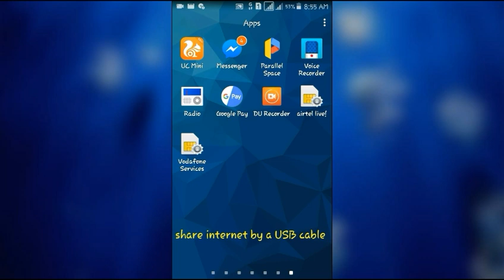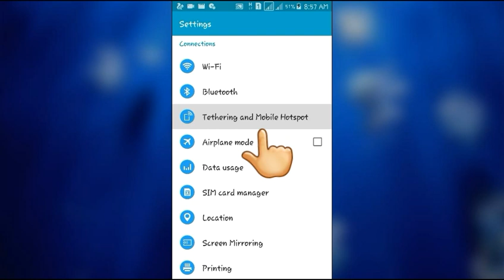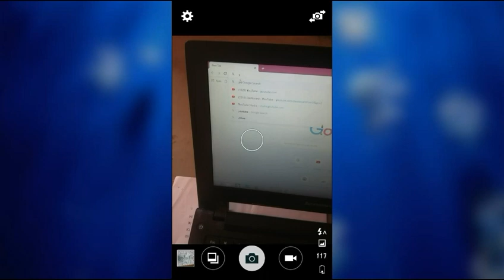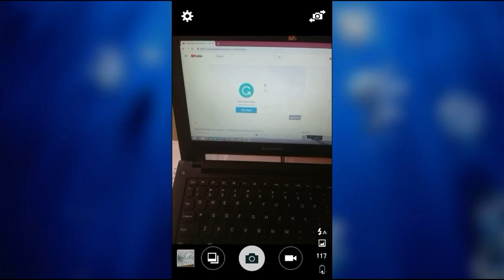USB tethering in mobile ||How to connect mobile internet to your PC in Assamese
How to share mobile internet with PC or Laptop via a USB cable.Follow these steps to set up Internet tethering: Connect the phone to a computer or laptop by using the USB cable. Open the Settings app. Choose More, and then choose Tethering & Mobile Hotspot. Place a check mark by the USB Tethering item.